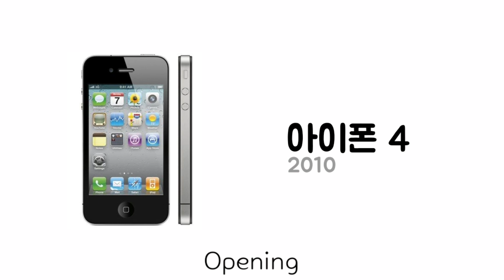[IT] 애플 아이폰 1세대 ~ 아이폰 12까지의 벨소리 모음